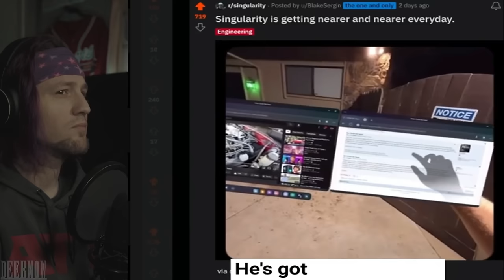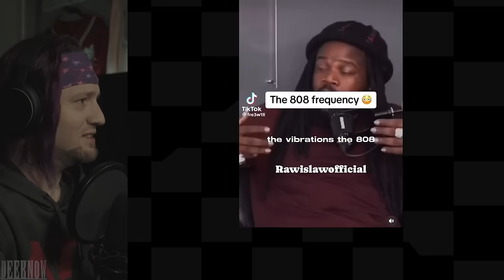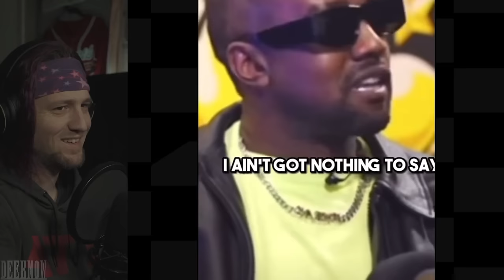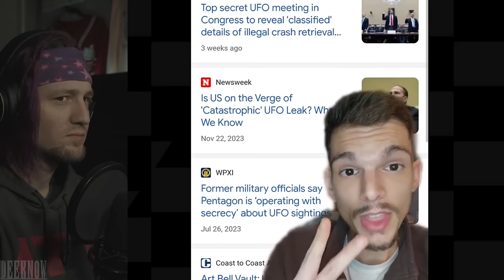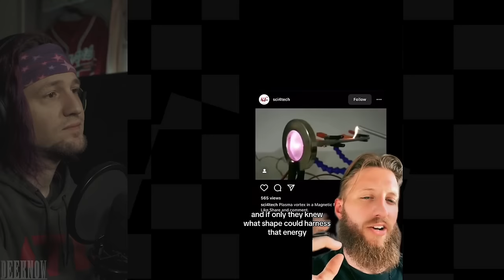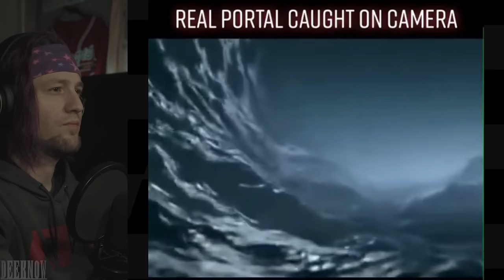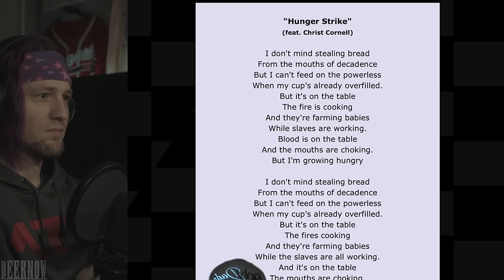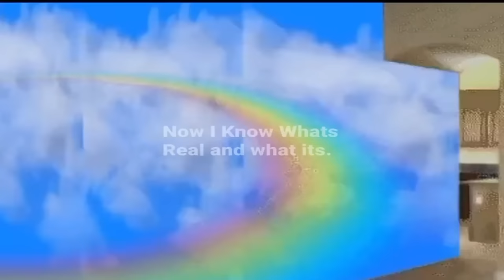Weird and Creepy TikToks That Will Haunt Your Sleep At Night | Episode 20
Thank you everyone for the continued support! I am loving every moment of building the community together and bringing you new content as often as I can!